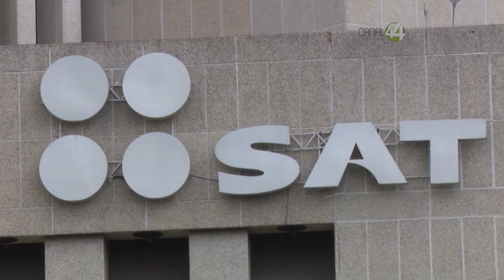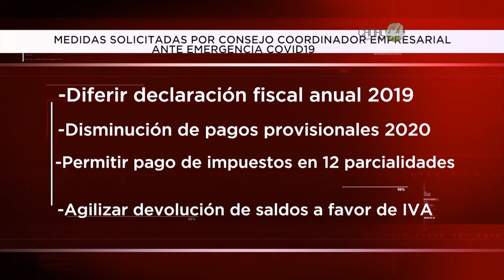Piden aplazar la declaración anual y agilizar la devolución del IVA por la emergencia del Covid-19